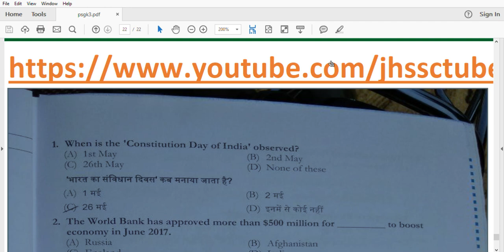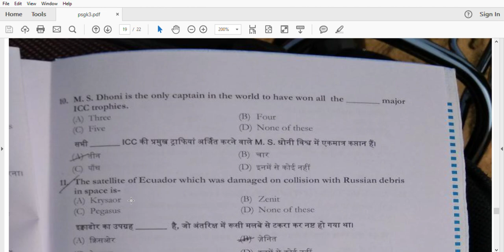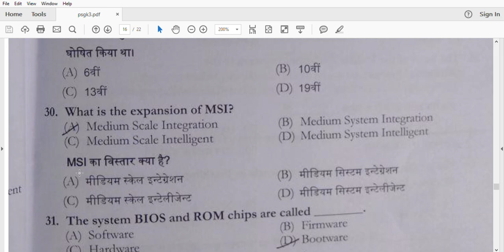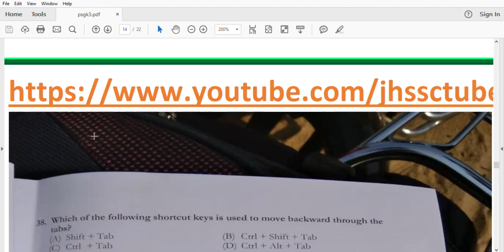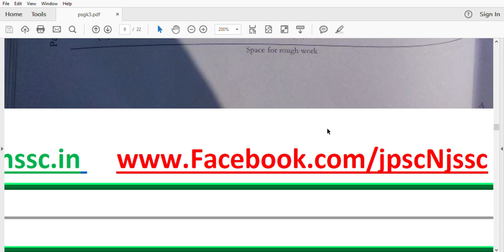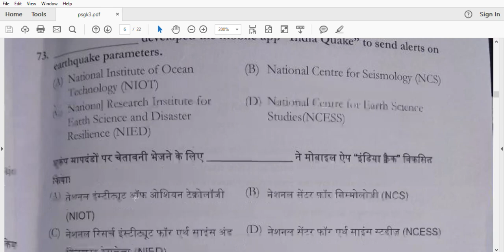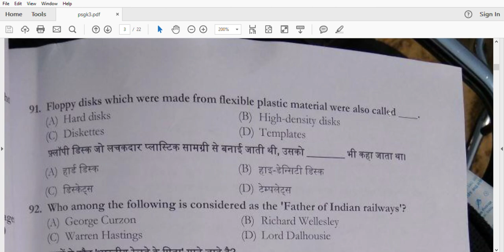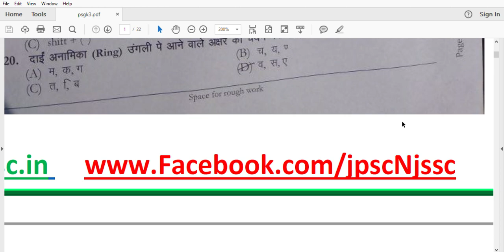पंचायत सचिव परीक्षा 4 फरवरी 2018 प्रश्न उत्तर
500 English Literature Question